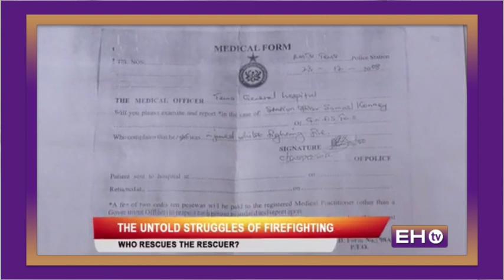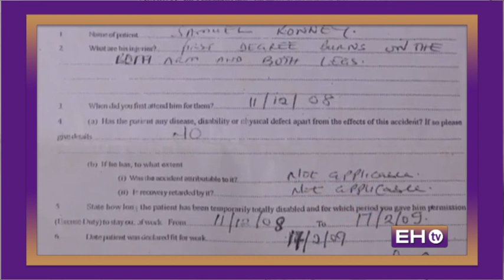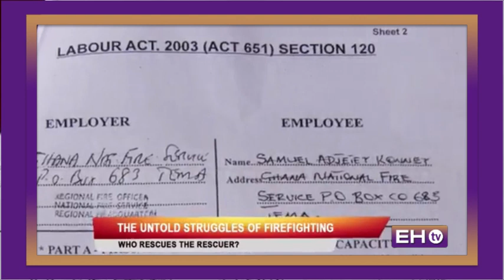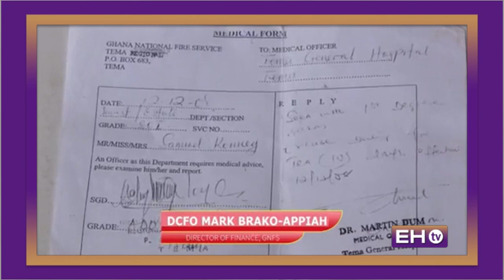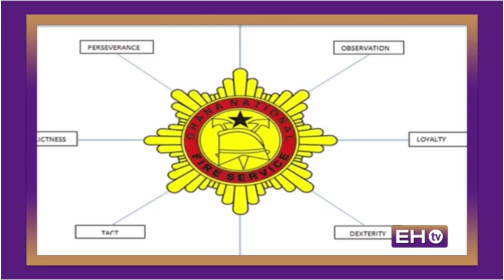Untold Struggles of Ghana National Fire Service -Who Rescues the Rescuer? INTL Firefighters Day